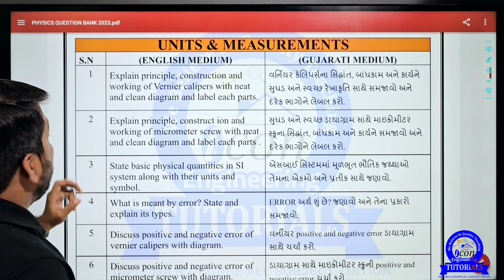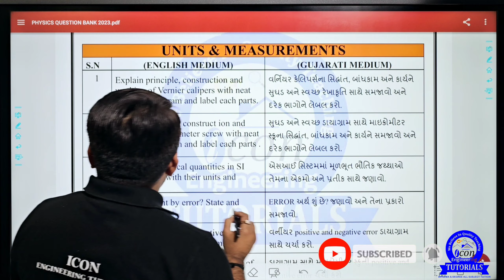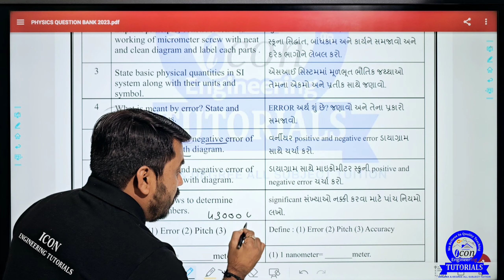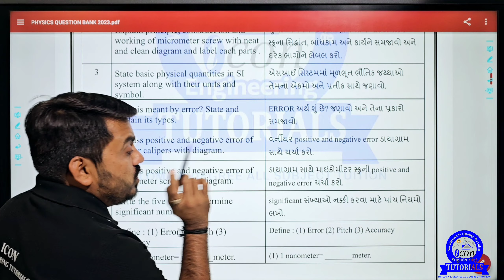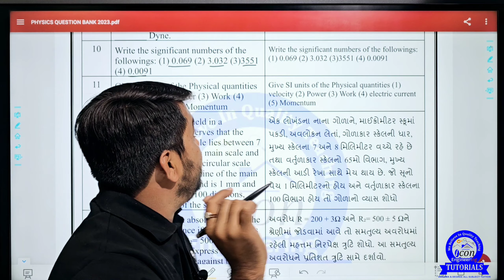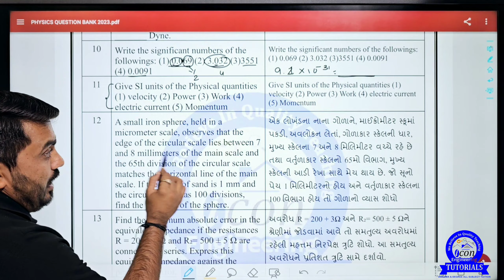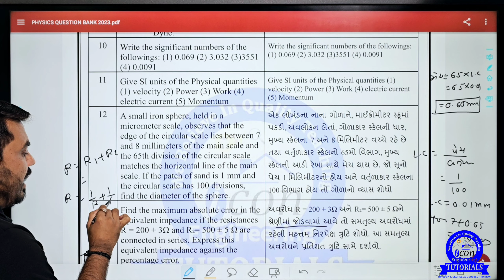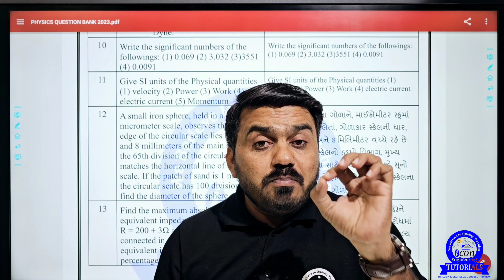DIPLOMA PHYSICS MIMP CH 1 || PHYSICS CH 1 MIMP FOR DIPLOMA SEM 1 AND SEM 2 | 4300004 | 4300005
MATHEMATICS VIDEO:
CH 2 TRIGONOMETRY
CH 5 LIMIT
CH 4
CH 3
CH 1
IMP STUDY MATERIAL WITH ANSWER AND PAPER SOLUTION FOR GTU EXAM
👉 *MATHEMATICS material*

*BCP STUDY MATERIAL*

*INTRO. OF IT STUDY MATERIAL*

*DC CIRCUIT STUDY MATERIAL*